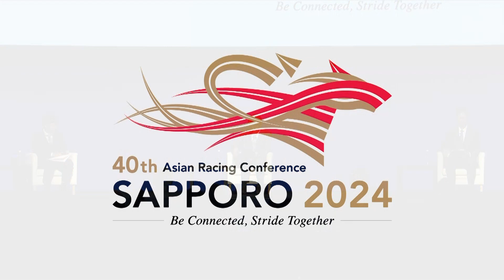40th ARC- Breeding: Unpacking Future Challenges & Opportunities- Panel Discussion 1 (Japanese)